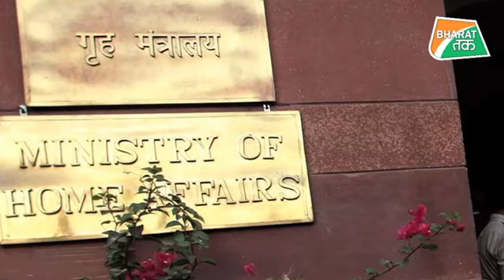मोदी सरकार की बड़ी कार्रवाई, हटाई गई सभी 22 हुर्रियत नेताओं की सुरक्षा | Bharat Tak